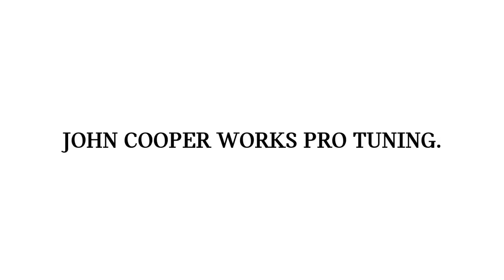Mini John Cooper Works - Excellence Tuning